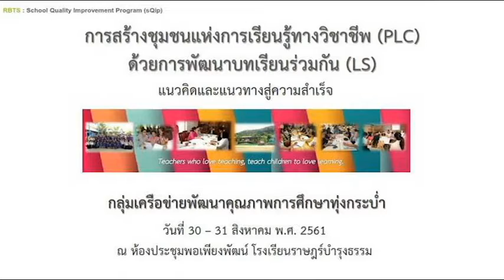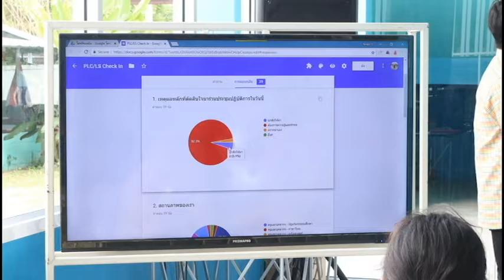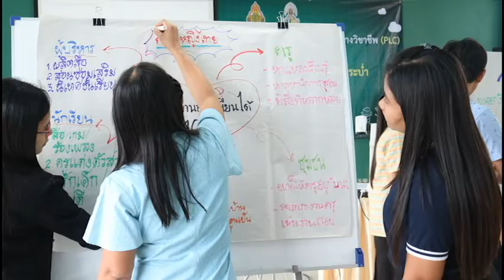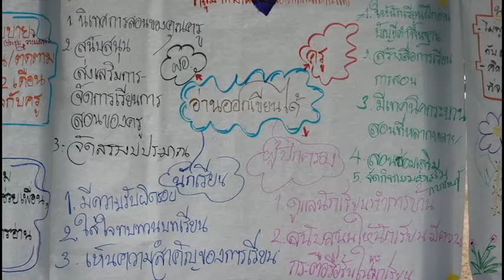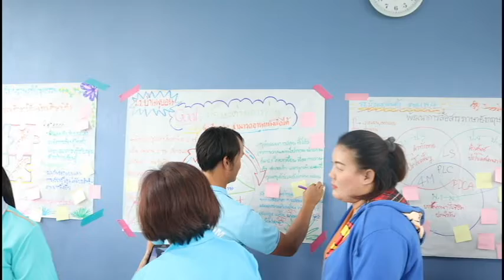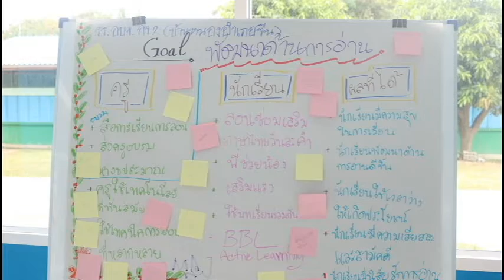Network Learning Communities : NLCs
การสร้างเครือข่ายชุมชนแห่งการเรียนรู้ทางวิชาชีพ (Network Learning Communities : NLCs) ด้วยการพัฒนาบทเรียนร่วมกัน (Lesson Study : LS)
โรงเรียนราษฎร์บำรุงธรรม ร่วมกับกลุ่มเครือข่ายพัฒนาคุณภาพการศึกษาทุ่งกระบ่ำ และเครือข่ายหน่วยงานทางการศึกษาอื่น